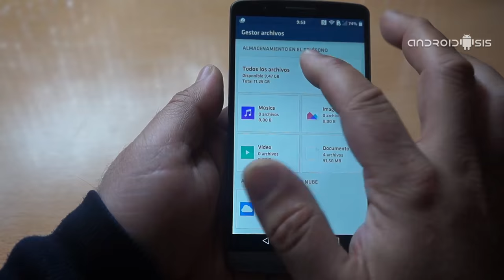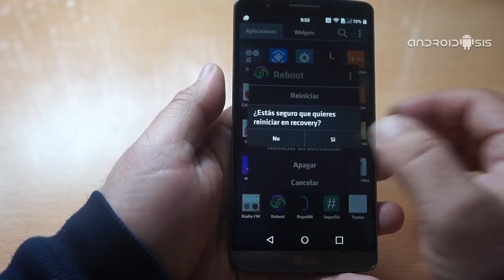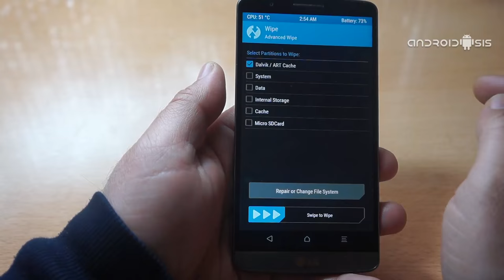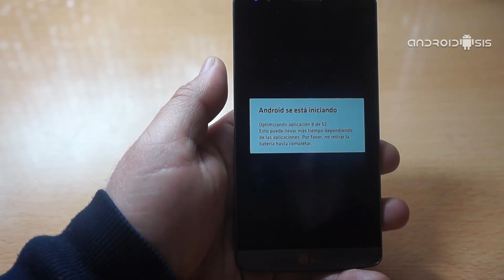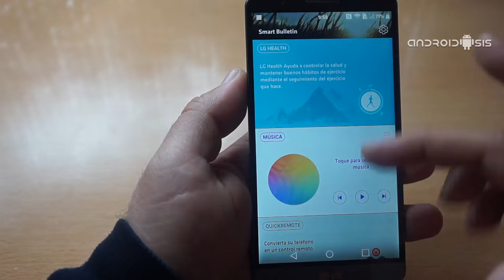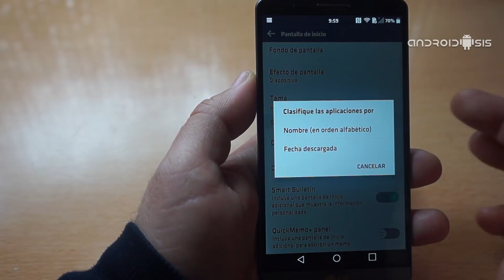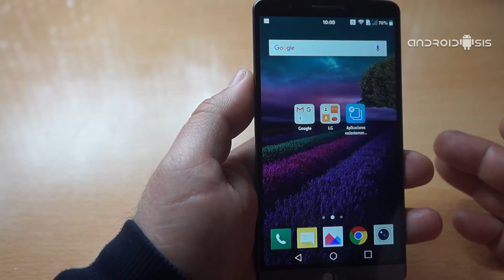El Launcher del LG G5 para tu LG G3 G2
¿Tienes un LG G3 Rooteado y con Recovery modificado y te mueres por probar el nuevo Launcher del LG G5?. Si la respuesta es si te aconsejo que no te pierdas este post, en el que a modo de video tutorial práctico te voy a enseñar a instalar el nuevo Launcher del LG G5 en tu LG G3 con Android 6.0.

Este método de flasheo e instalación del nuevo Launcher del LG G5, yo mismo lo he podido probar con éxito en el LG G3 internacional con Rom N&N 3.0, aunque creo que es compatible para cualquier LG G3 que esté en Android 6.0 y, lógicamente tenga Root y TWRP Recovery. Así mismo, si tenéis un LG G3 o LG G2 en Android Lollipop, puede que este mod sea compatible también en tu terminal, aunque, como yo no lo he podido probar y confirmar, os aconsejo a todo aquel que este interesado en probarlo en su LG G3 o LG G2 Lollipop, que antes realice desde el Recovery modificado un nandroid backup de todo el sistema operativo por si el mod no funcionara como es debido volver a dejar el terminal como estaba antes del flasheo del zip.
Si quieres instalar la Rom N&N que llevo en mi LG G3 mira el vídeo tutorial de instalación-